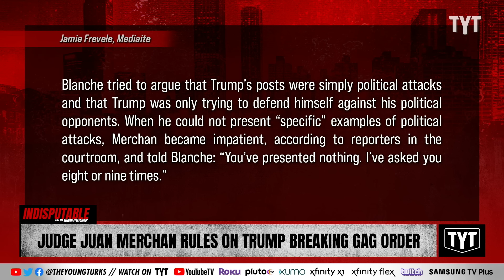Judge Rules Trump Violated Gag Order 9 TIMES, Slaps Him On The Wrist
Donald Trump was fined $9,000 after Judge Juan Merchan ruled he violated a gag order nine times. Dr. Rashad Richey and Sharon Reed discuss on Indisputable.

"Judge Juan Merchan ruled Tuesday on the gag order against former President Donald Trump, finding that he violated the original gag order nine times. Trump was fined $1,000 per violation and ordered to take the offending social media posts down by 2:15 PM ET on Tuesday.

Trump was fined a total of $9,000 and ordered to take down seven “offending posts” from social media and two from his campaign web site. "

240430__ID02Judge